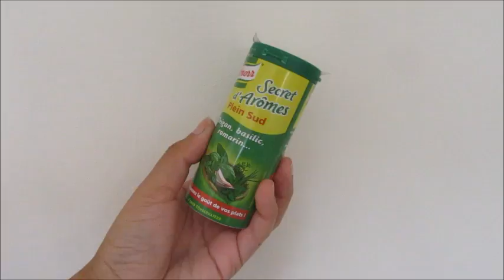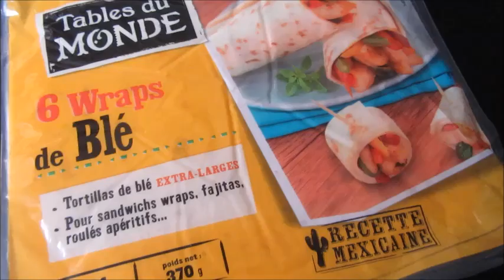[COCORECETTE] WRAP-PIZZA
Hey Pisst ! la barre d'info à des choses à te dire !!

- Je suis sur SNAP : ajoute cocovanylle
- J'ai récemment ouvert un compte Twitter :

Désormais, j'indiquerais un "*" ici en barre d'info sur les produits qui m'ont été offerts.
Il faut comprendre que plus une chaine a des abonnés plus nous recevons de produits
Youtube est une vitrine.
C'est aussi grace à cela que nous pouvons vous apporter du contenu, des avis, des astuces.
Je précise que tous mes avis sont liés à des partenariats sans censure, où je suis libre de dire ce que je pense.

- Que fais tu dans la vie ? Du tricot. Parfois je travaille en mutuelle aussi.

- Quelles extensions portes-tu ? Je porte parfois des clips, parfois des tissages. Si je porte des clips, il s'agit de ceux de chez Cheveux Naturels: